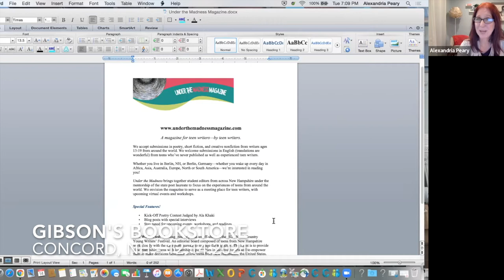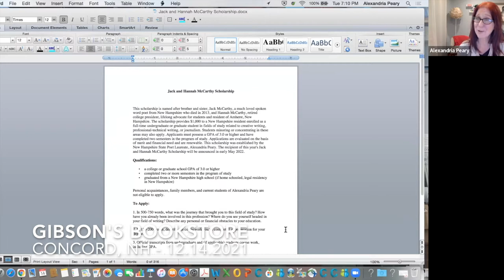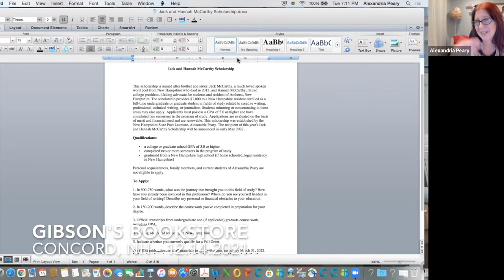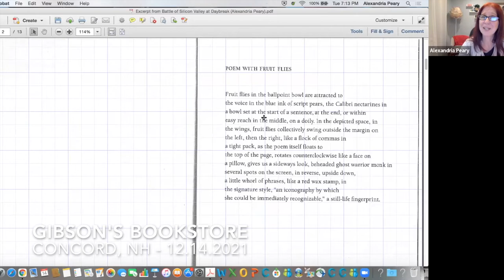NH Poet Laureate Alexandria Peary, reading Battle of Silicon Valley at Daybreak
NH Poet Laureate Alexandria Peary visits Gibson's Bookstore virtually to present her newly released collection of poetry, Battle of Silicon Valley at Daybreak!

Alexandria Peary serves as New Hampshire Poet Laureate and is the recipient of a 2020 Academy of American Poets Laureate Fellowship.

Want the book? Get it from Gibson's!